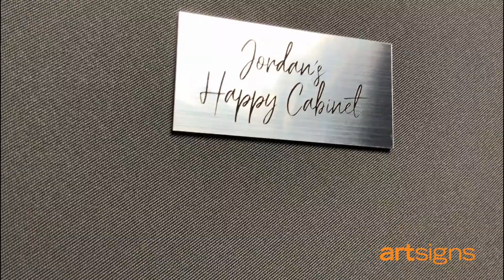How To Make DOOR SIGNS Artsigns Raster engraved name plates ( laser raster engraving ) services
Please visit us for more incredible ideas, we have huge library of all kind of wall office corporate signs.
Did you know that you can find tons of office signage ideas on our Pinterest channel?
Art Signs laser raster engraving services,